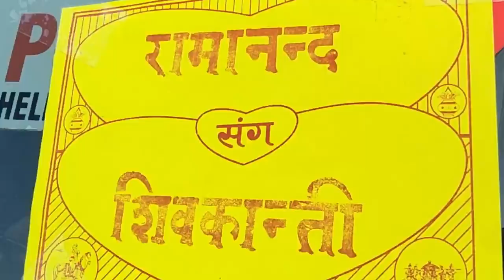Banda district village marriage recording uttar Pradesh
Village Marriage Recording | Barat shadi video Album baberu banda

गाँव की शादी समारोह की रेकॉर्डिंग के अंश

इस वीडियो मे गाँव की शादी समारोह की रेकॉर्डिंग के अंश प्रस्तुत किए गये है. अगर वीडियो अच्छा लगे तो वीडियो को लाइक अवश्य करें साथ ही कॉमेंट के माध्यम से अपने विचार भी अवश्य प्रकट करें.